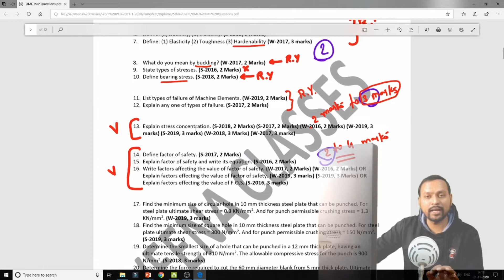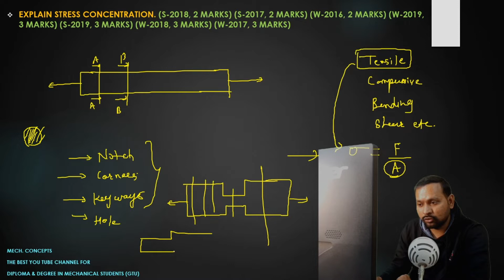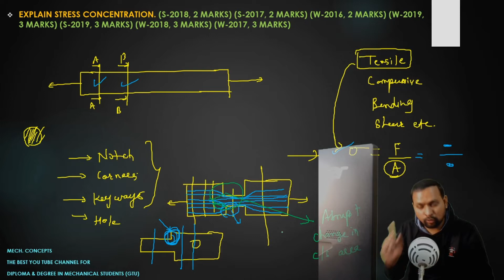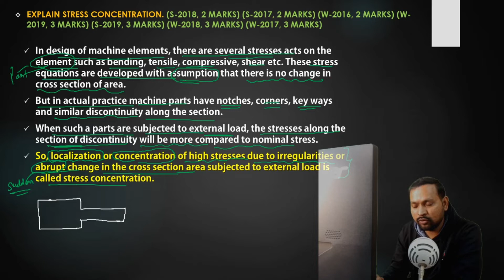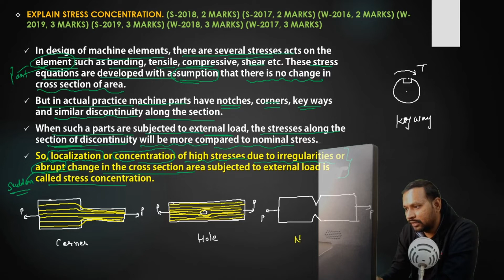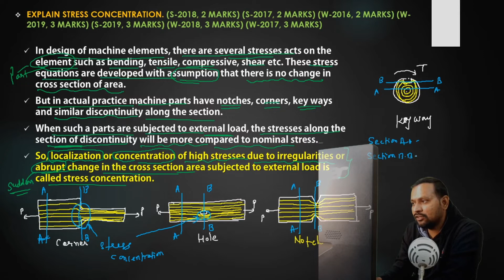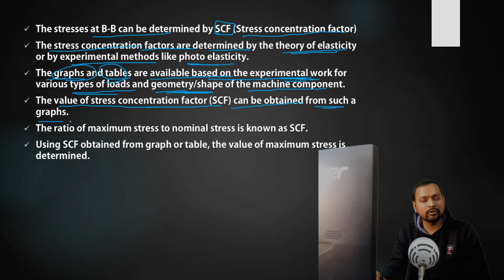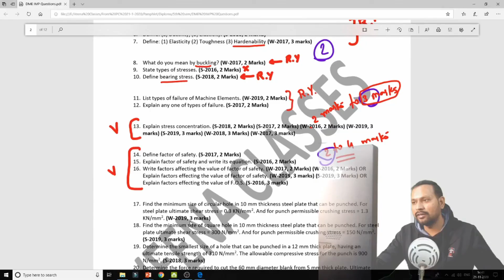Lecture 2 - Design of Machine Elements | Mechanical Engineering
DME (3351902) important questions solutions is available now for GTU December Exam for Diploma in Mechanical Students. In this video I have explain stress concentration and stress concentration factor in detail. This is one of the most important question which may be asked in the GTU exams for 3 to 4 marks.

Define Stress concentration, Meaning of stress concentration, What is stress concentration?

Design of Machine Elements by Jiteshsir
You are on right place. Mech. Concepts by Jiteshsir is the best channel for students who are studing in GTU, who are perusing Diploma or Degree in Mechanical.

Also you can watch important question of following subjects (link below)